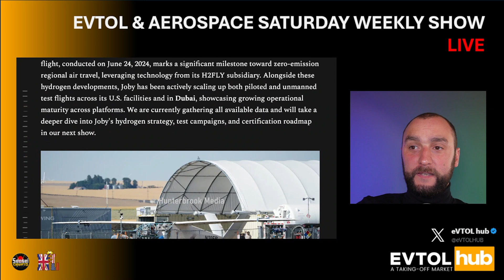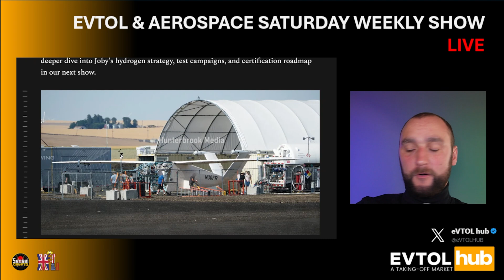🚨 Hydrogen eVTOL BREAKTHROUGH? Joby’s 9‑Hour JAI‑30 Test Shockwaves! Martyn Lucas Investor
Joby Aviation just tested a hydrogen-powered aircraft—the JAI‑30—for over 9 hours. Yes, you read that right. In this video, we break down the game-changing implications of this flight for investors, the future of air taxis, and the hydrogen vs battery-electric debate in the eVTOL space.

This wasn’t a typical Joby S4 test. The JAI‑30 is a prototype hydrogen UAV developed by H2Fly, now part of Joby. The craft took off, flew for nine full hours, and stunned the aviation industry. What does this mean for Joby's long-term vision? Could hydrogen fuel cells leapfrog batteries for long-distance sustainable aviation? And most importantly—how does Wall Street react to this hidden hydrogen pivot?

As global aviation pushes for decarbonization, Joby's secretive test shows they may be hedging their tech bets. With a $131 million DARPA contract for hydrogen R&D and increasing pressure to commercialize efficiently, this test could signal a shift in Joby’s roadmap—and investment opportunity.

UK Robinhood
WIN FREE stocks

FREE NEWSLETTER

Invitation to our DISCORD Server. Exclusive member only SERVER with FREE Training